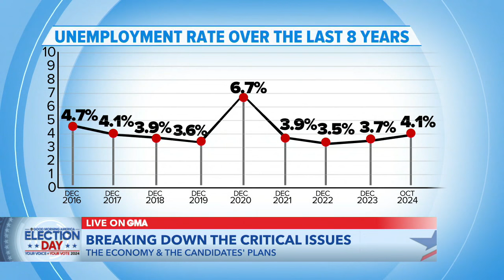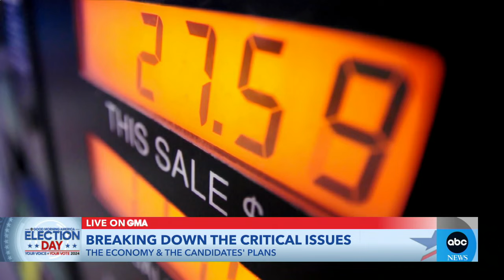An overview of key issues on the ballot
"GMA" examines the top issues that matter to voters, including the economy, abortion, immigration and more.